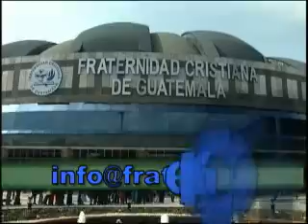La buena noticia del evangelio Pastor Jorge H. López La Fráter